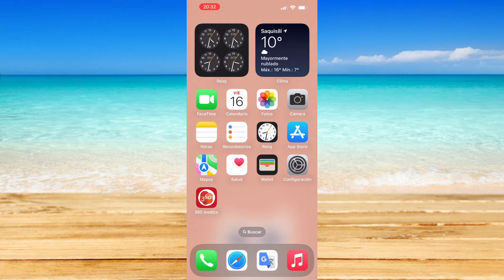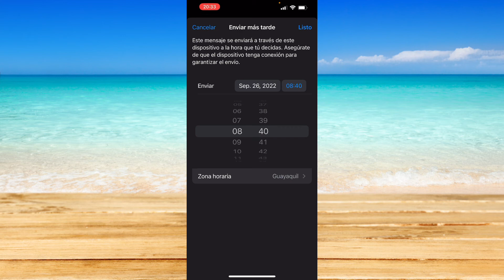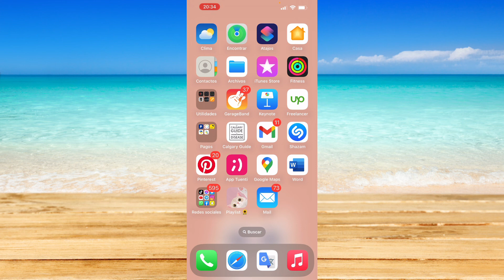Cómo Programar el Envío de Correos Electrónicos en iPhone con iOS 16